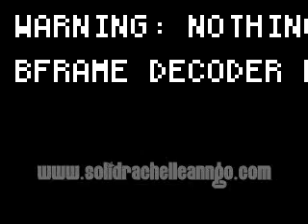Rachelle Ann Go singing 'It Must Have Been Love'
Surprise B-day Party for Shin
@ Redbox Karaoke in Greenbelt
September 7, 2007
7:00pm